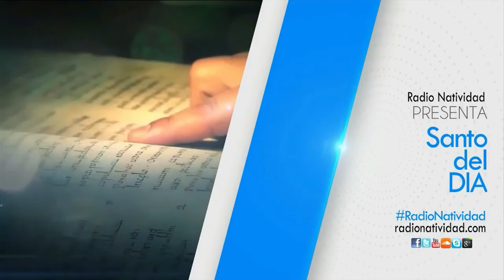SANTO DEL DÍA Miércoles, (18/08/2021) Fr. Juan Duque